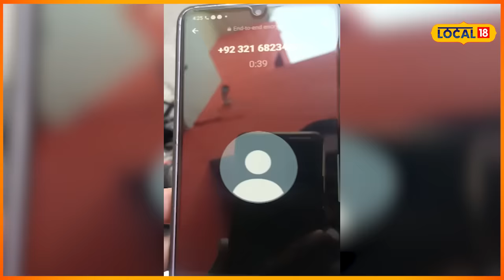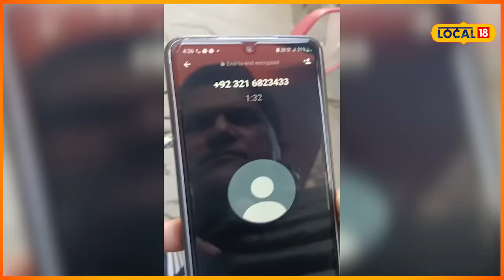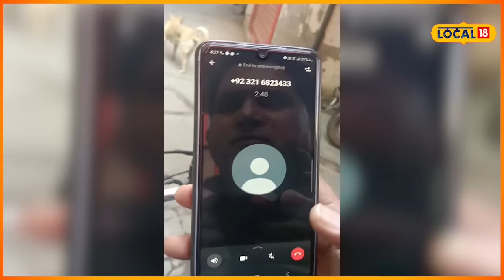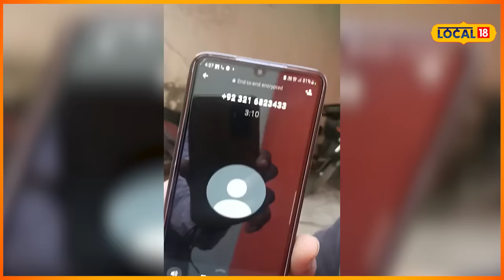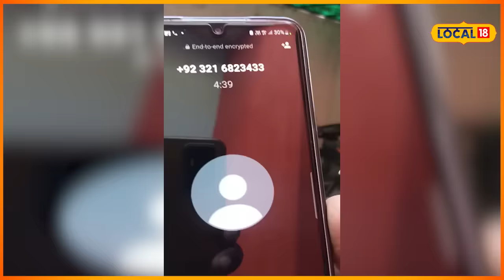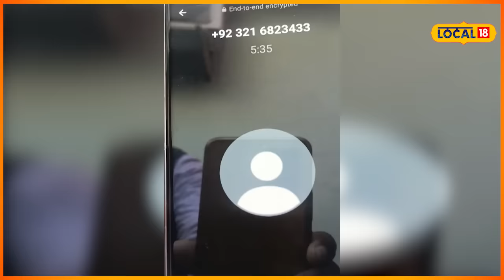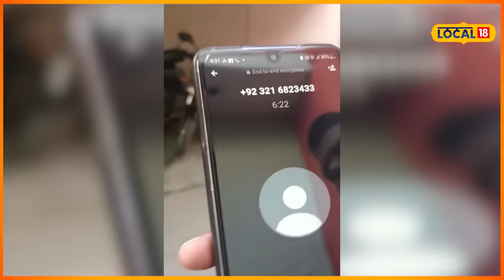Patiala News: ਸਾਇਬਰ ਠੱਗ ਦੀ ਪੱਤਰਕਾਰ ਨੂੰ ਆਈ ਕਾਲ, ਫੱਸ ਗਏ ਕੁੰਢੀਆਂ ਦੇ ਸਿੰਙ... ਜਾਣੋ, ਪੂਰਾ ਮਾਮਲਾ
ਸਾਇਬਰ ਠੱਗ ਦੀ ਪੱਤਰਕਾਰ ਨੂੰ ਆ ਗਈ ਕਾਲ, ਭਰਾ ਨੂੰ ਥਾਣੇ ’ਚੋਂ ਛੁਡਵਾਉਣ ਲਈ ਮੰਗੇ 20 ਹਜ਼ਾਰ... ਜਾਣੋ, ਪੂਰਾ ਮਾਮਲਾ